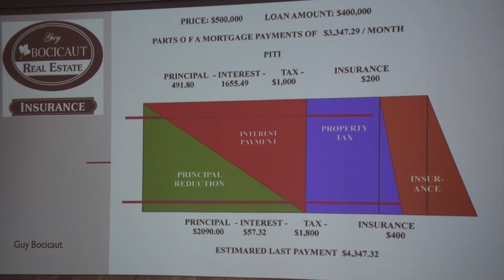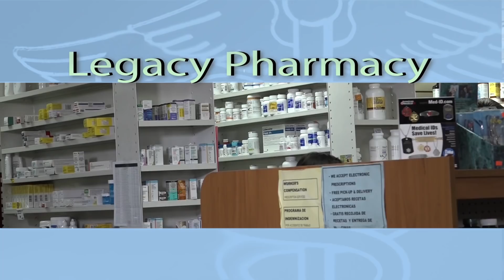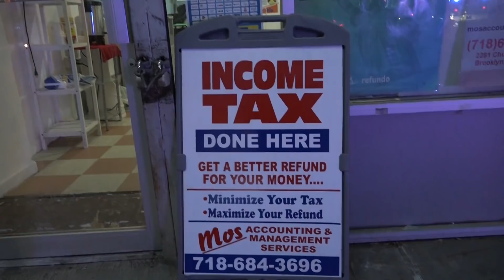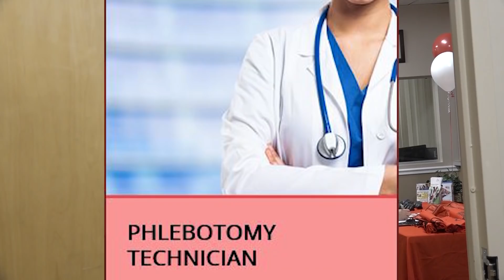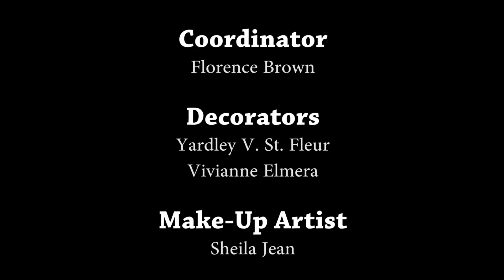Haiti Premiere Classe (June 23, 2019)